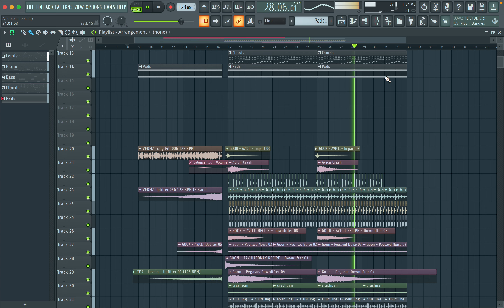dud ID (Avicii Style)